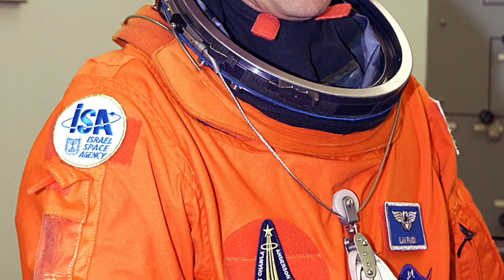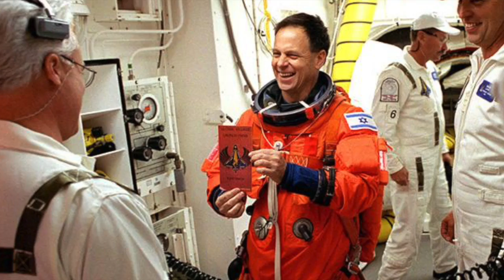אילן- נעמי שמר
לזכרו של אל"ם אילן רמון ז"ל

ביצוע: דורית ראובני

מתוך: אדם צובר זכרונות - האוסף המשולש של דורית ראובני, 2013

תודה רבה לשותפים בפרסום השיר:
דורית ראובני
ללי שמר, בתה של נעמי, שאישרה להעלות את מילות השיר ולחנו
אבי משה סגל, אוצר מוזיאון חיל-האוויר